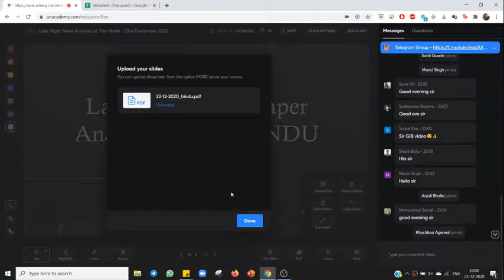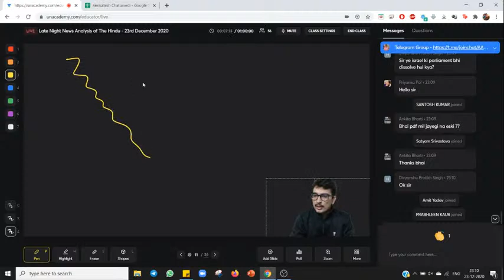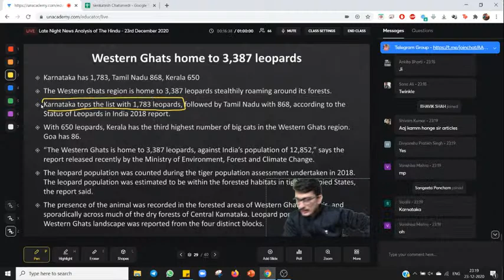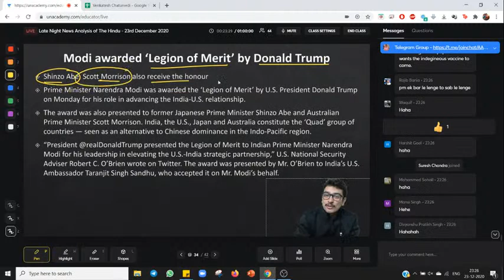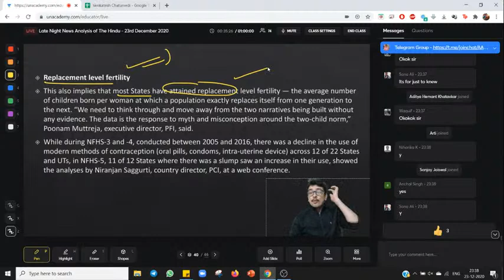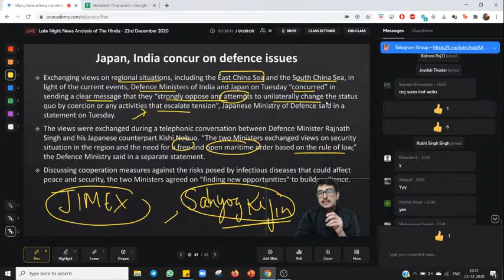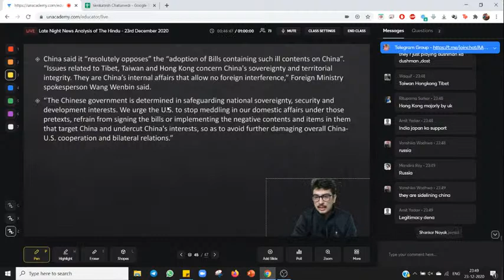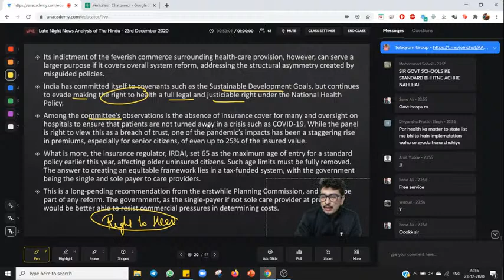The Hindu Daily News Analysis in Hindi | 23 December 2020 | UPSC CSE | Venkatesh Chaturvedi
Get your subscription now, and get 10% instant discount by using code: VCYT10

Top Unacademy Educators will cover the important concepts for UPSC CSE Prelims and this course would be helpful for aspirants preparing for UPSC CSE Exams. UPSC CSE aspirants at any stage of their preparation will be benefited from this course. The course will be covered in Hindi and the notes will be provided in English.

In this video, Venkatesh Chaturvedi will give you the complete analysis of today's The Hindu Newspaper which will be helpful for your UPSC CSE preparation.

Venkatesh Chaturvedi has a teaching experience of 4+ years.  He has appeared for UPSC CSE Mains three times. He has completed his B.Tech. from IIT Patna.

1. Learn from your favorite teachers | अपने पसंदीदा शिक्षक से सीखें
2. Dedicated doubt sessions | समर्पित समाशोधन सत्र
3. One Subscription, Unlimited Access | एक सदस्यता, असीमित एक्सेस
4. Real-time interaction with Teachers | शिक्षकों के साथ वास्तविक समय पर बातचीत
5. Unlimited Test Series and PDF Notes | असीमित टेस्ट सीरीज़ और पीडीएफ नोट्स
6. Full syllabus coverage | पूर्ण पाठ्यक्रम कवरेज
7. Download the videos & watch offline | वीडियो डाउनलोड करें और ऑफ़लाइन देखें